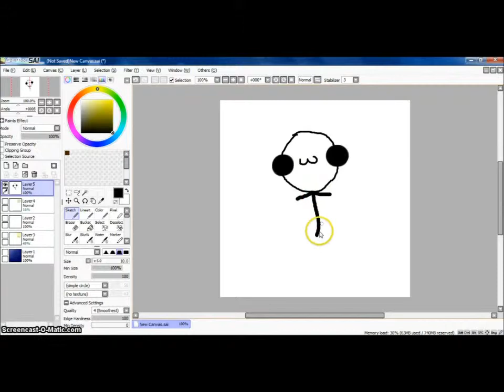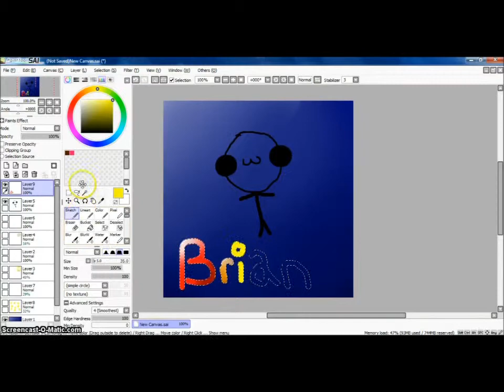Brian in the sky speedpaint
Have fun watching this... MOOOOO